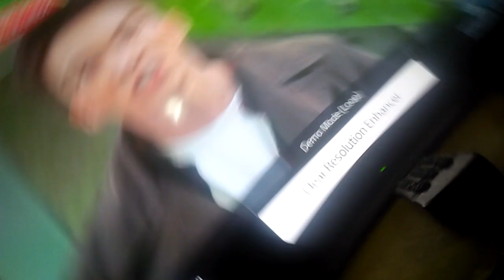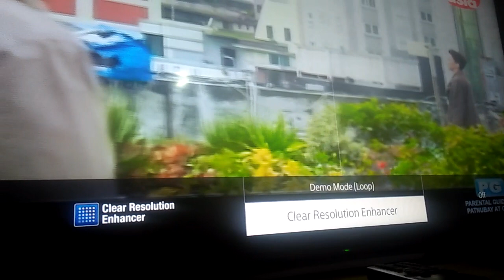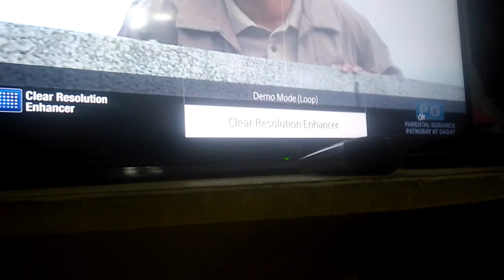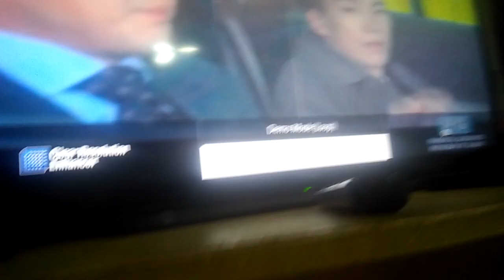1-2-3 GO Pera 1-2-3 GO Pera Bloopers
One Two Three Go Pera One Two Three Go Pera Bloopers Tulong Ko Pese Ma